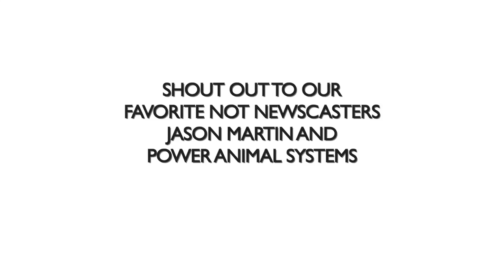"This Is Not a Pipe (for René Magritte)" - Buggy Jive Official Music Video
Artsy-fartsy cartoon funk. You can listen to the song on the official Buggy Jive Mixtape. Follow the link to get it on iTunes, Spotify, Tidal, Soundcloud or wherever.